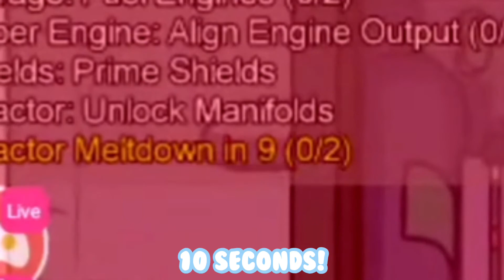Thun- Imposters Are Go! (By Raven Ellie) | Among Us (Meme)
Anyways, I do some Q & A when I have an amount of subscribers and I do focus on YouTube but I also have Twitter and Instagram which are linked below and I may not post much : YouTube is my main goal. I also do videos but live things when I have a lot of time. If you guys want me to do something or play a certain game you can put that in the comments of my videos. Finally, if you're new then come join the family! ❤

In this video, i'm in Among Us and Thun- I mean imposters are go! I thought of thunderbirds and I thought this was good which it is but its also cringe!